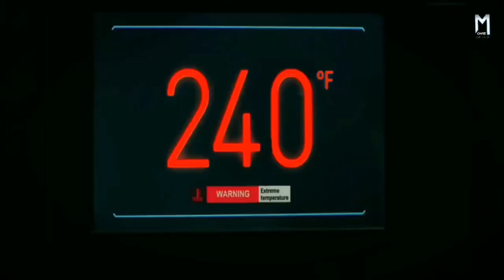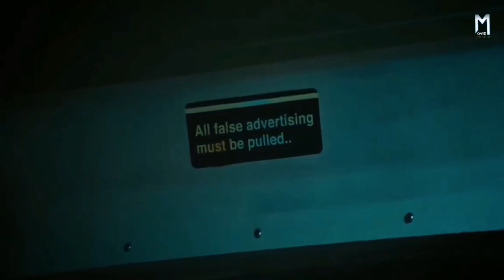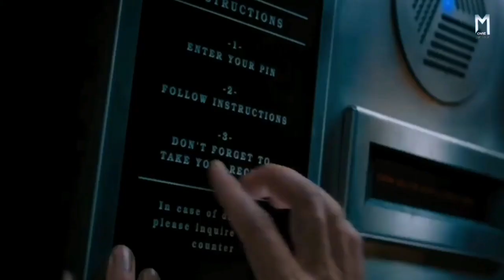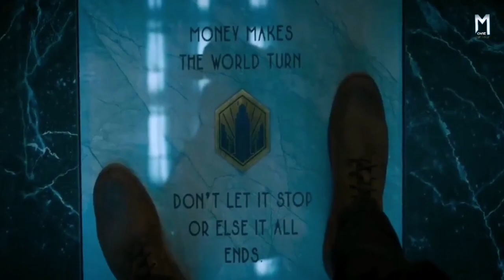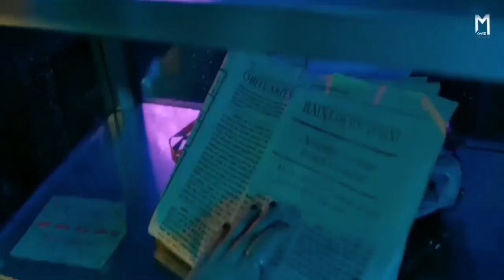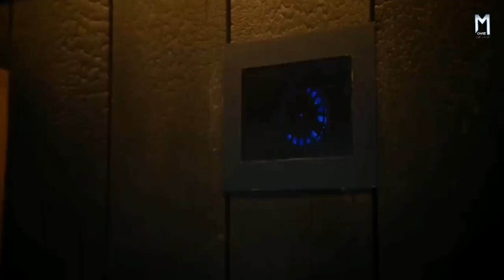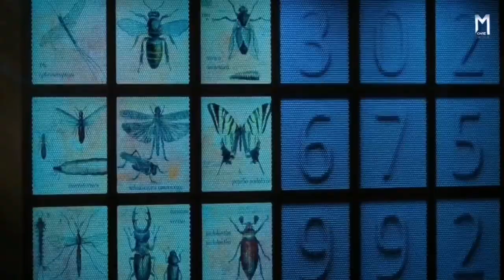मौत की प्रतियोगिता | Escape Room (2021) | Movie Explained in Hindi